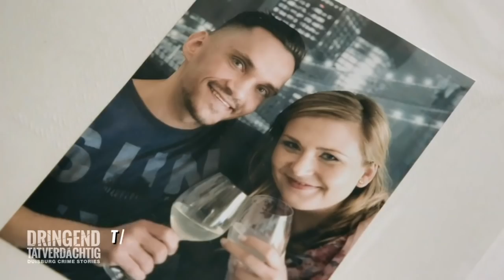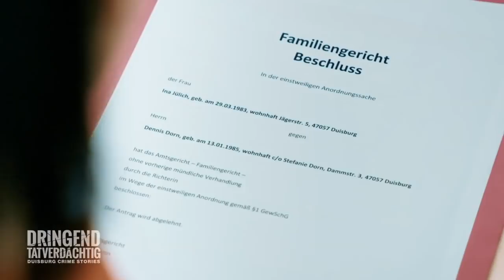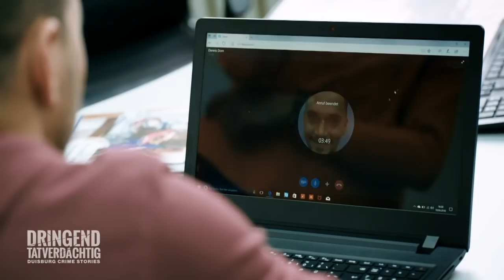Klein Ella (6) ist weg - Welchen Plan hat ihr Vater? | Teil 1/3 | Dringend Tatverdächtig | SAT.1 TV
Der Vater von Ella darf sie nicht an ihrem Geburtstag besuchen. Am helllichten Tag muss dann ihre Mutter zusehen, wie ihre Tochter von ihm entführt wird. Kann Lara Grünberg eingreifen?

Dringend Tatverdächtig, ab 22.05 ab 19.00 Uhr in SAT.1

►Ganze Folgen von „Auf Streife – Die Spezialisten“